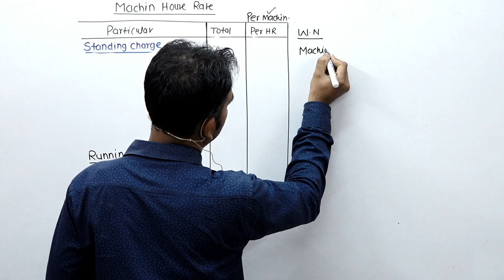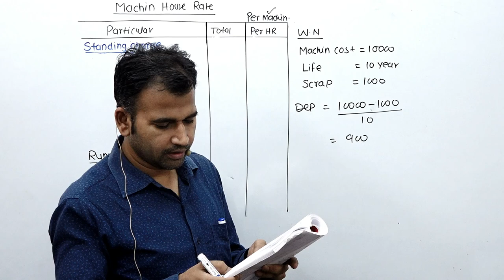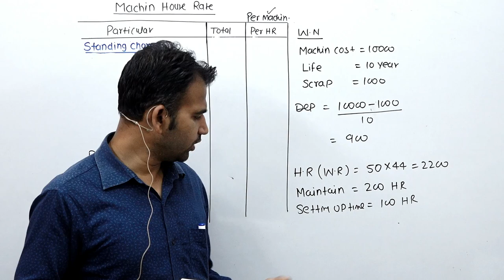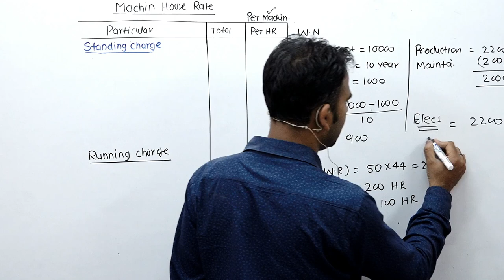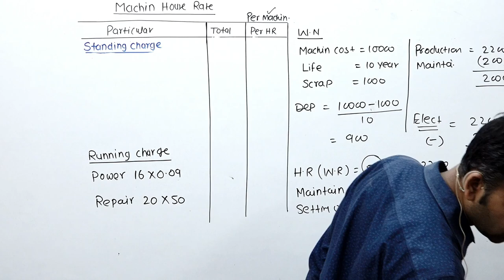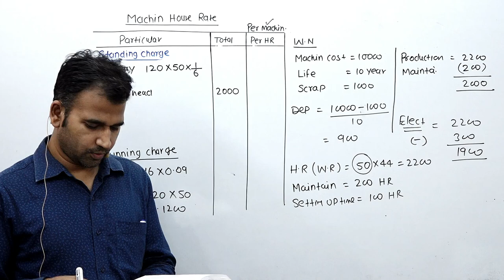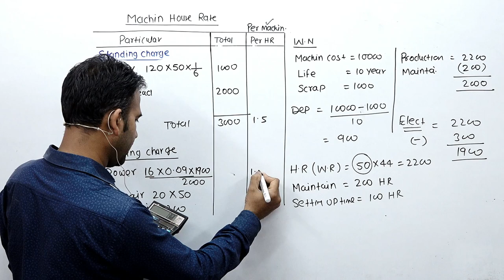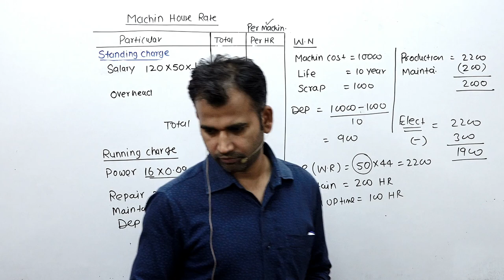cost accounting for b.com || machine hour rate || du/sol || cost account || 2nd year b.com class